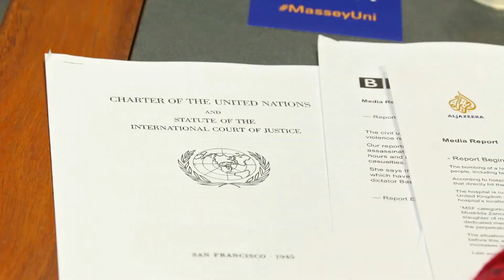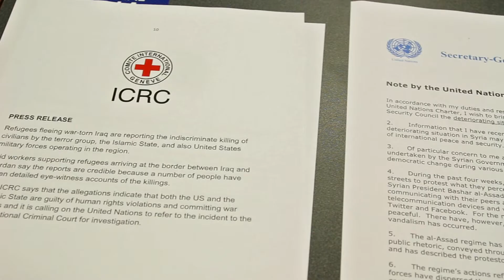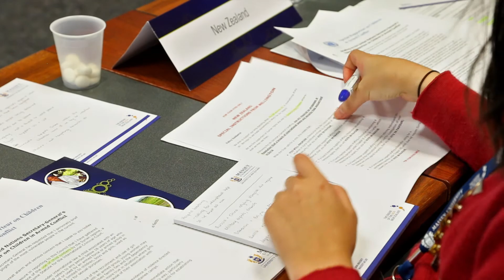Massey Global Summit 2016 Palmerston North | Massey University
The Global Summit 2016 was a scenario based role playing activity where students from Palmerston North, Whanganui, Taihape and Feilding acted as members of the United Nations Security Council. This was a fun filled educational exercise for the participating students to bring a fresh perspective and possibly find a solution to the challenging Syrian conflict. Join us!